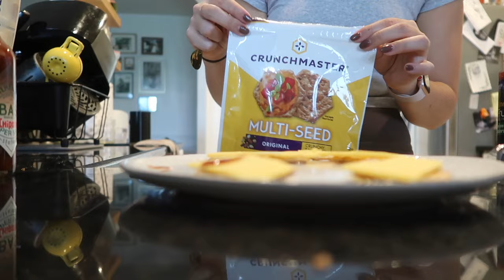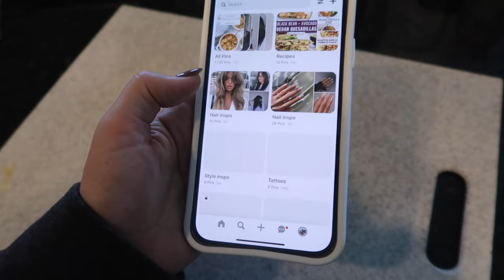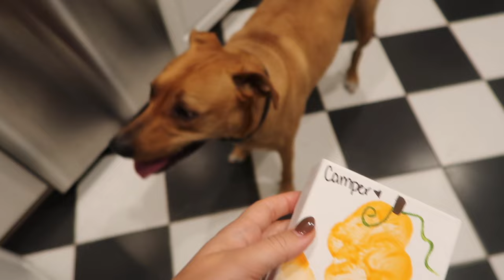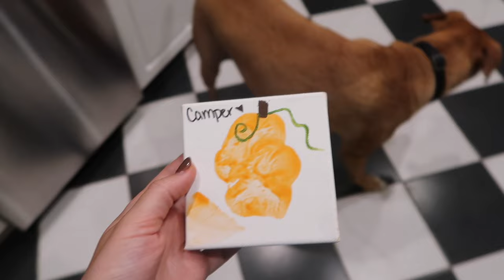A FEW DAYS IN MY LIFE as a np | my new work schedule + meal prep recipes + The Glow Bar work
Recipes made in this video:
Buffalo tofu wraps:
Lasagna soup: see my last video for how I made it vegan